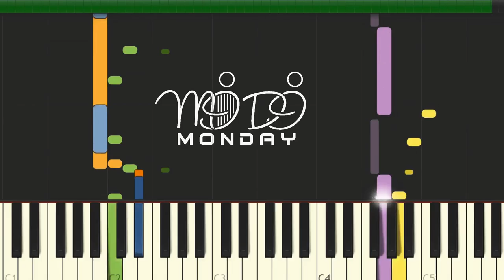Blank Cadenza Creeping | MIDI Monday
MIDI Monday #10